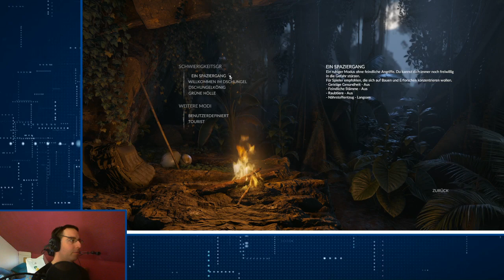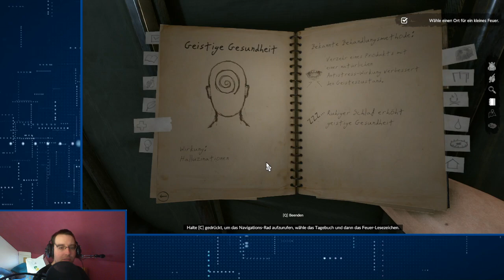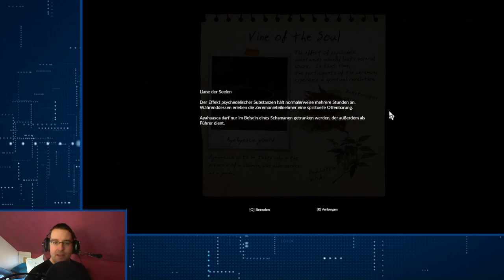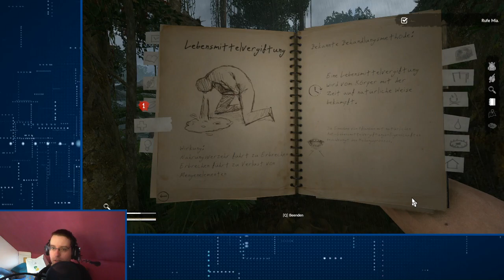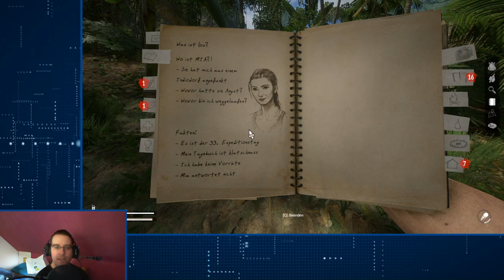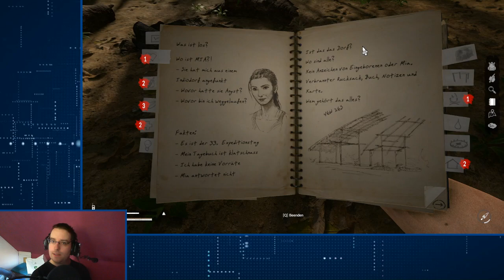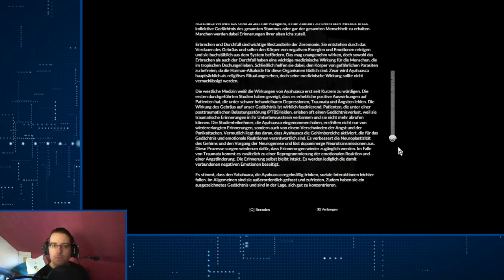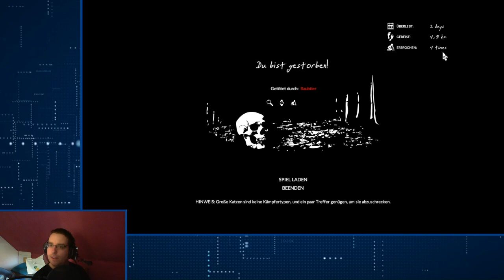OGM-Live! - Green Hell [Malkav] 10.05.2020